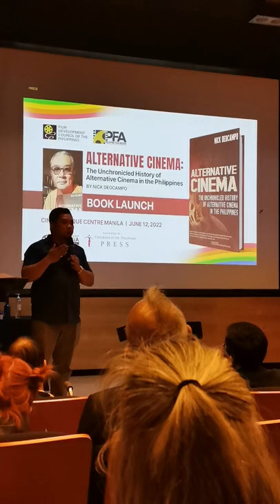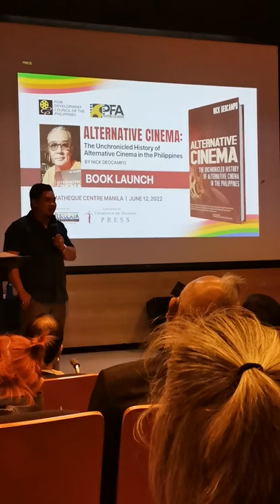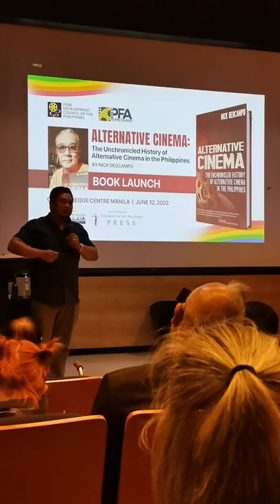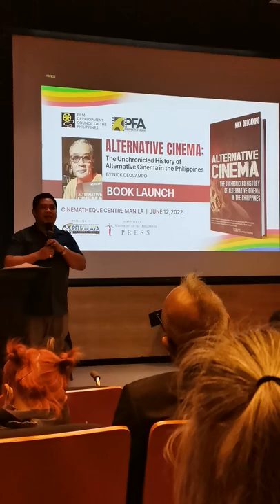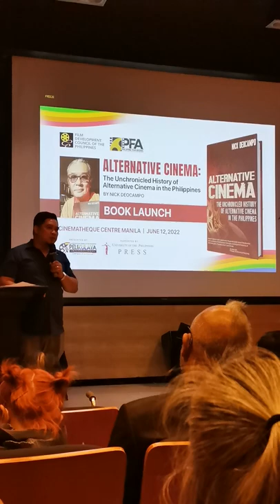FDCP Head of Film Archives Don Gervin Arawan closes Nick Deocampo's "Alternative Cinema" launch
Film Development Council of the Philippine Head of Film Archives Don Gervin Arawan closes the launch of "Alternative Cinema: The Unchronicled History of Alternative Cinema in the Philippines" at the Cinematheque Manila